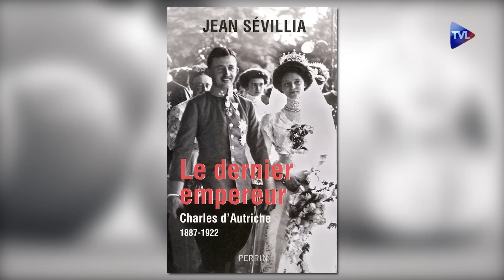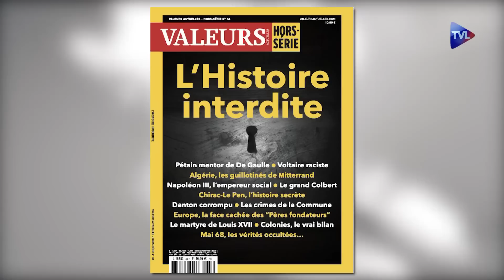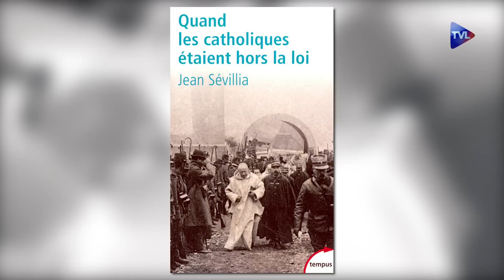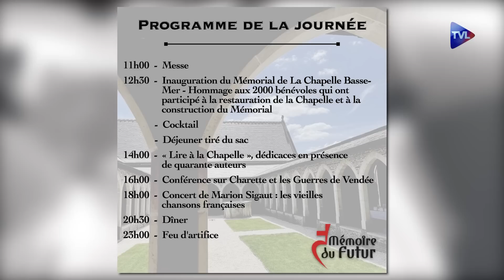Un Requiem pour l'impératrice Zita - Perles de Culture n°380 avec Jean Sévillia - TVL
Anne Brassié reçoit Jean Sévillia, historien et président de l'association pour la béatification de l'impératrice Zita, et le docteur Michel Lefèvre, fondateur de l'ensemble Jubilate de Versailles, qui dirigera un concert en hommage à l'Empereur Charles d'Autriche et à l'impératrice Zita, symbole d'union et de paix. Au programme : le Requiem de Zelenka et Dixit Dominus de Vivaldi en l'église Saint-Roch à Paris le 18 Avril et Notre-Dame à Versailles, le 20 avril.